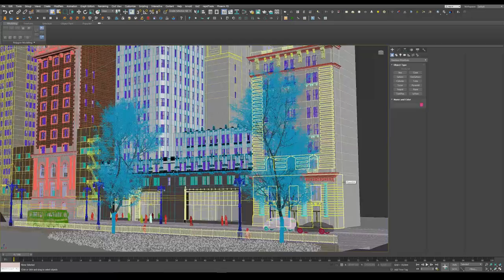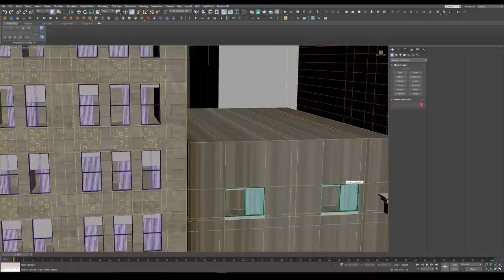American Radiator (mini-making of)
A quick collage of test renders for my American Radiator scene